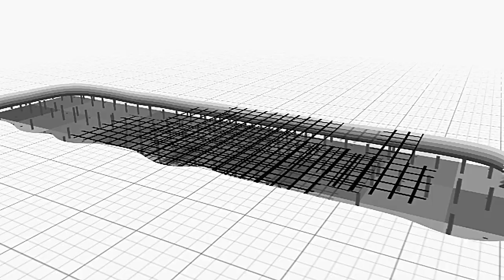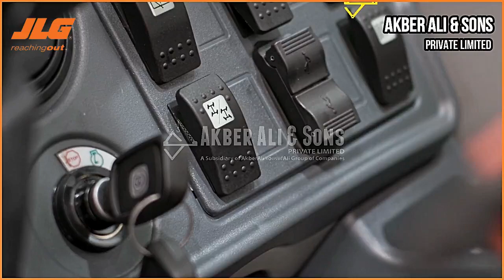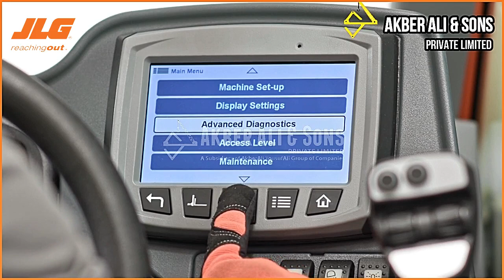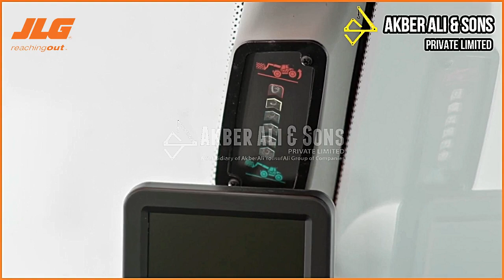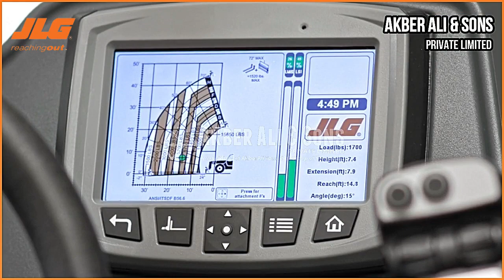JLG® 1075 Telehandler Reach Up to Eight Stories & Lower Project Costs (Akber Ali & Sons)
jlgboom lift
jlgnesh kavlraj
jlgarwaala movie
jigar movie
jlgscissor lift
jlgarticulating boom lift
jlganalyzer manual
jlgatrium lift
jlgaerial lift
jlgboom lift 600s
jlgboom lift troubleshooting
jlgboom lift repair
jlgboom lift accident
jlgboom lift fail
jlgbachata rosa
jlgcompact crawler
jlgcherry picker
jlgceramic sprayable sealant
jlgcompact crawler boom lift
jlgcrawler boom
jlgcumbias karaoke
jlgdrop deck trailer
jlgdavinci scissor lift
jlgdirect linkage
jlgdsp-m
jlgdavinci lift
jlgdiagnostic codes
jlgelectric boom lift
jlgen vivo
jlgecolift 70
sher e jigar
jlgfull form
jlgft liftpod fixed base model# ft fixed base
jlgforklift training video
jlggroup loan
jlgg5-18a
jlggroup loan malayalam
jlgg9-43a
jlgg12-55a
jlggod is love
jlghydraulic oil
jlghydraulic oil type
jlghigh reach
jlghybrid boom lift
jlghydraulic pump
jlgin hindi
i jldg هوتميل
jlgjuan luis guerra
jlgjoystick controller
jlgjib attachment
jlgjoystick repair
jlgjoint liability group
jlgkaraoke 2020
jlgkaraoke cumbias
jlgknuckle boom
jlgka full form
jlgkya hai
jlgkya hai in hindi
jlglift accident
jlgloan malayalam
jlgloan details
jlglift t350
jlglift fails
jlgtriple l trailer
jlgman lift
jlgmusic and film
jlgmobile control
jlgmi bendicion
jlgnatural farm
jlgnarrow boom lift
jlgn40 electric
jlgn2 code
jlgnarrow scissor lift
jlgojala que llueva cafe
jlgoperator training
jlgonline express
jlgone man lift
jlgoperators manual
jlgonline training
jlgowners manual
jlgpersonal lift
jlgproduction media
jlgpro boom 35
jlgpipe racks
jlgpush around lift
jlgquick attach
jlgquick stick
jlgquisiera ser un pez
jlgrough terrain scissor lift
jlgrap song
jlgresources sdn bhd
jlgreach forklift
jlgscissor lift troubleshooting
jlgscissor lift operation
jlgspider lift
jlgtilt sensor bypass
jlgt350 boom lift
jlgt500j towable boom lift
jlgtelehandler controls
jlgtowable boom lift
jlgultra boom
jlgultra boom 1350sjp
jlgultra boom 1850
jlgut49 scissor lift trailer
jlgultra boom 1850sj
jlgums sensor
jpg video
jpg vs png
jpg vs png difference
jpg vs
jpg video song
jpg virus
jpeg vs raw
jpg viewer windows 10
jlgwoman del callao
jlgwarning lights
jlgwind speed
jlgwind rating
jlgworkstation in the sky
jlgx600aj operation
jlgx20j plus
jlgy romeo
como yo jlg
la yaquesita jlg
jlgy luis fonsi
jlgyo soy
jlg& 440
jj garcia y familia
jlgestrellitas y duendes
jlgapaga y vamonos
jlgy nicky jam
jlgzoom boom
jlgz boom
jlgzenith carburetor
zapien jlg
jlg1850sj ultra boom
jlg1250ajp ultra boom lift
jlg1930es won't move
jlg185 foot boom lift
jigarwala no. 1
jlg25am vertical lift
jigar 2
dashing jigarwala 2
jigar 2 2020 south
jlg30am lift
jlg3246es electric scissor lift
jlgt350 emergency lower
jlgt350 towable boom lift
jlg400s boom lift
jlg50 ft towable boom lift
jlg50 foot towable lift
jlg5 step approach
jlg600aj boom lift
jlg600s boom lift
jlg7610 trailer
jlg742 telehandler
jlg742 service manual
jlg860sj boom lift
jlg800aj boom lift
jlg800aj operation
jlg944e-42
jlg9k telehandler
jlg943 service manual
jlg9000 lb telehandler
jlg944e-42 parts manual
jlg944e-42 service manual